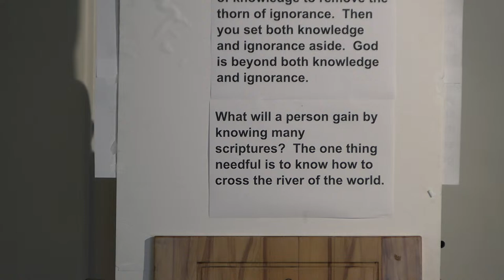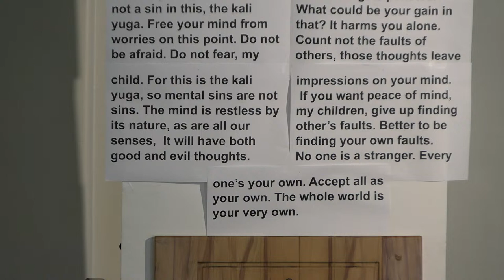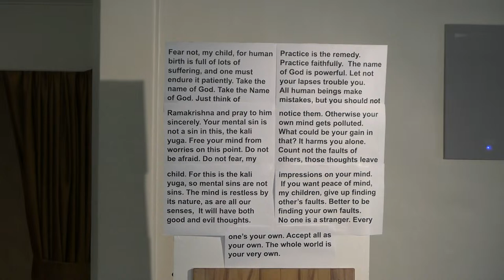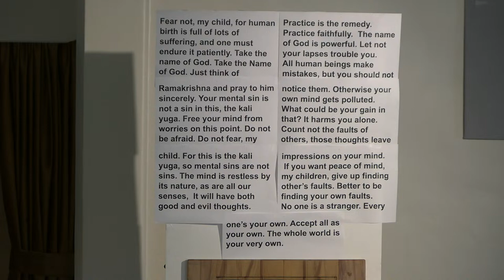(Dis)solving the Problem of Evil · Swami Medhananda